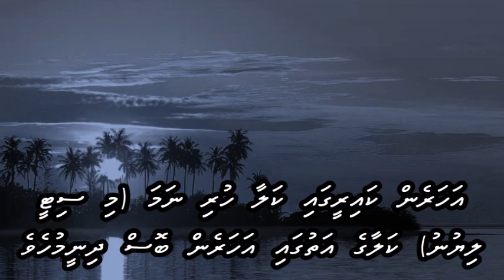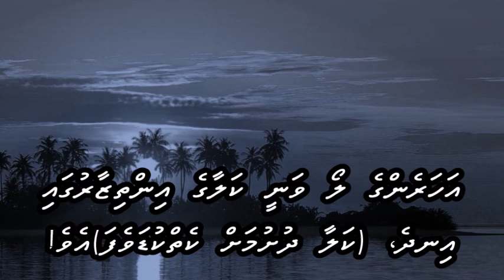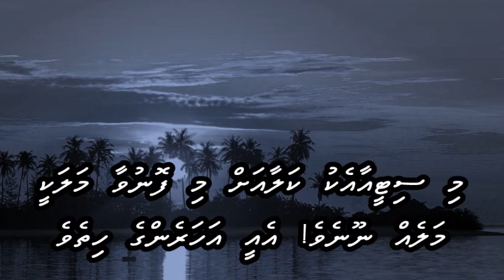Phool Tumhe Bheja Hai Khat Mein with Dhivehi subs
Lata / Mukesh
L: Indeevar
M: Kalyanji Anandji
F:Saraswati Chandra (1968)